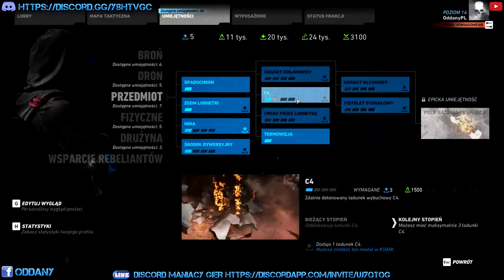#2 Tom Clancy's Ghost Recon Wildlands Oddany Maverick